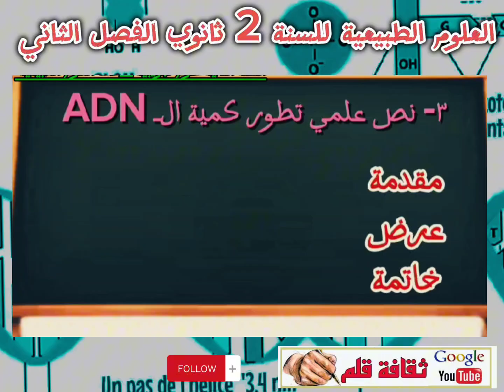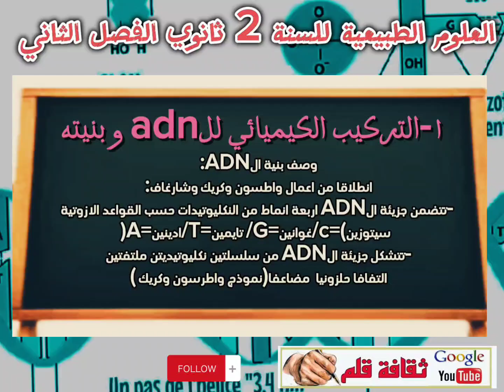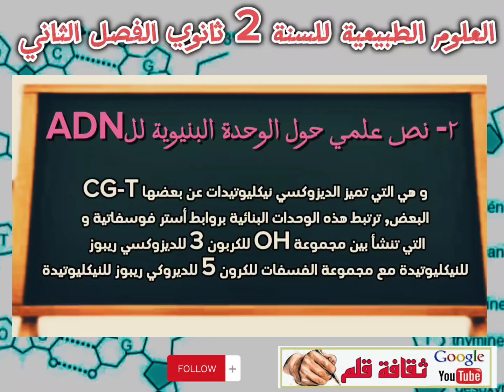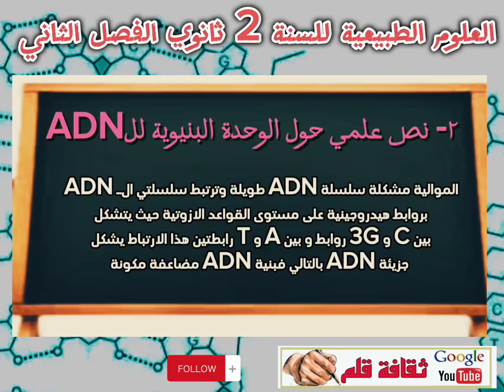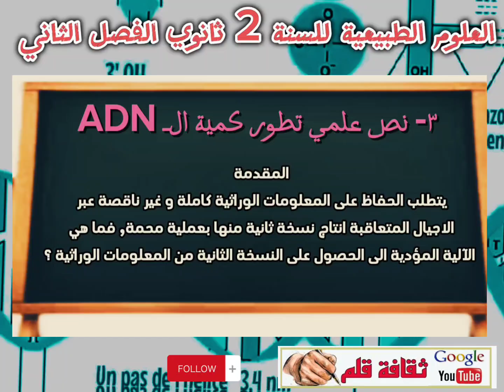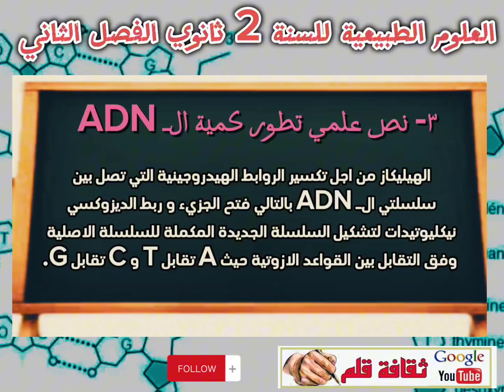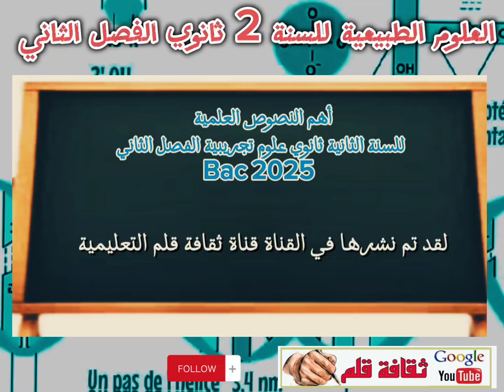نص علمي حول الوحدة البنيوية للـ ADN ثانية 2 ثانوي + نص علمي عن تطور كمية الADN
نص علمي حول الوحدة البنيوية للـ ADN ثانية 2 ثانوي + نص نص علمي تطور كمية الـ ADN
مرحباً بكم متابعينا الأعزاء في قناة ثقافة قلم يسرنا في هذا الفيديو أن نقدم نقدم لكم مايلي.. نص علمي تطور كمية الـ ADN